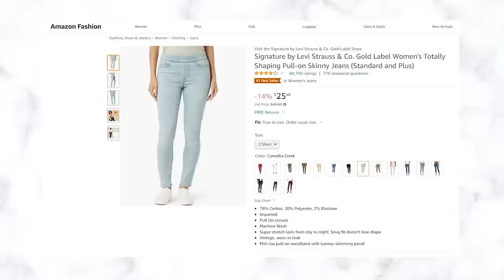I tested 6 tummy control jeans brands...Which ones ACTUALLY work?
I have a tummy, so I tried the 6 tummy control jeans brands. This is what you should buy or keep!
If you are 5’4” and under, shop my clothing line for Petites!

Products I tested:
Charter club Lexington slimming jeans